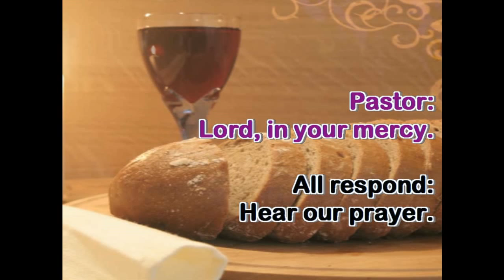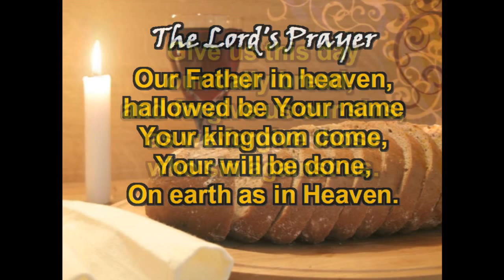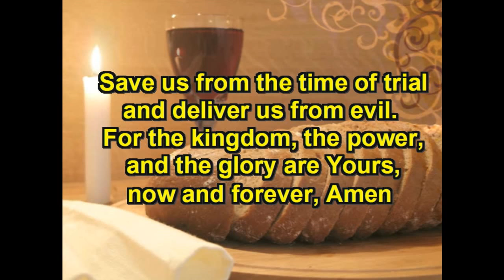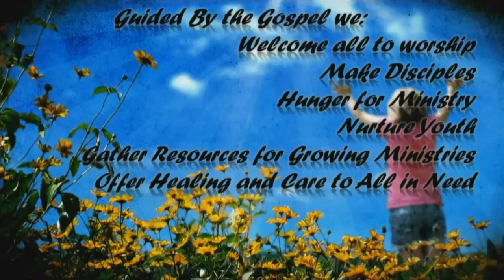November 1, 2015 - 11:00am PART 2 - Messiah Lutheran Church